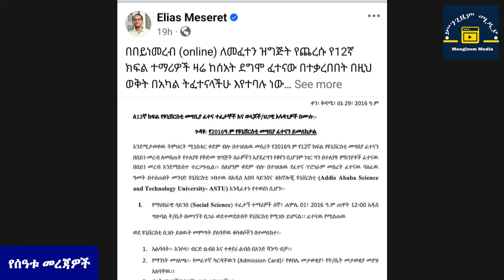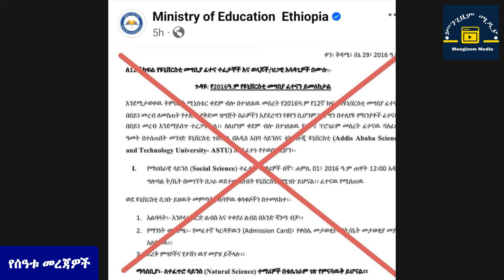ተቃዋሚ ፓርቲዎች ሁለት የፓርላማ መቀመጫ ማሸነፋቸው/የጋዜጠኛ ኤልያስ እና የት/ሚ የተቃረኑ መረጃዎች Mengizem media News